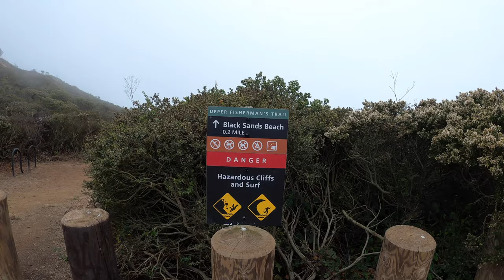Black Sands Beach Marin County California 2020